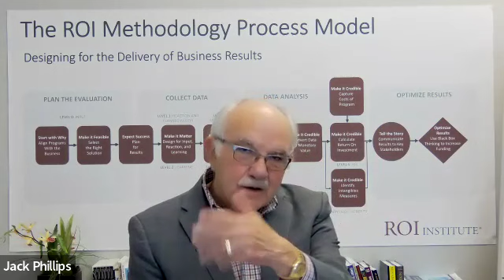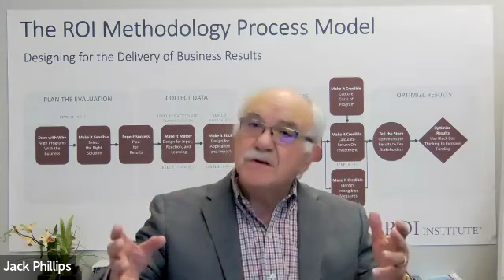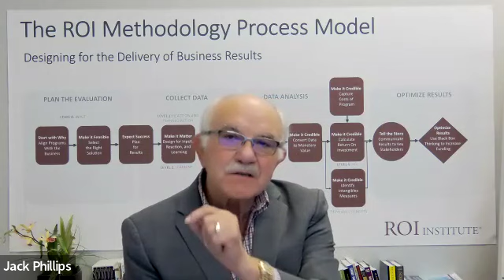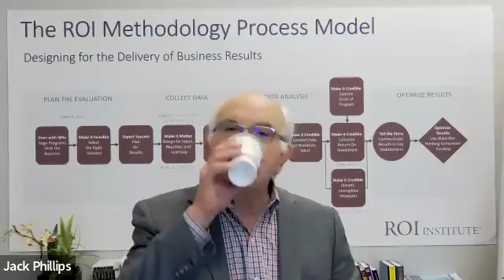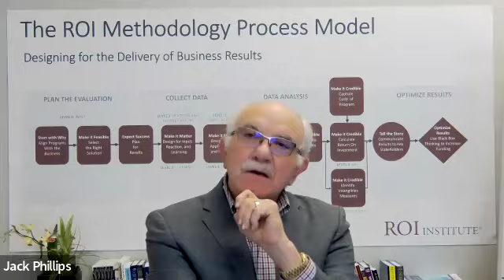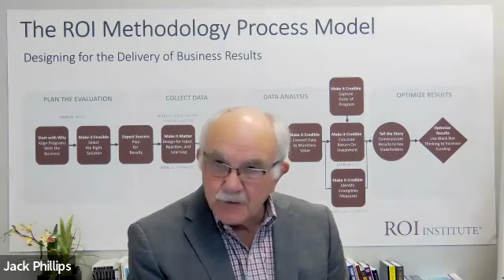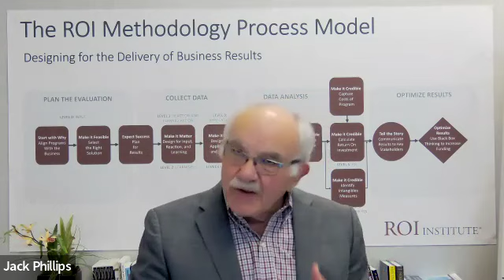Patti and Jack Phillips authors of "Show the Value of What You Do”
Marc Kramer host of the award winning, The Best Business Minds, interviews Patti and Jack Phillips authors of "Show the Value of What  You Do”